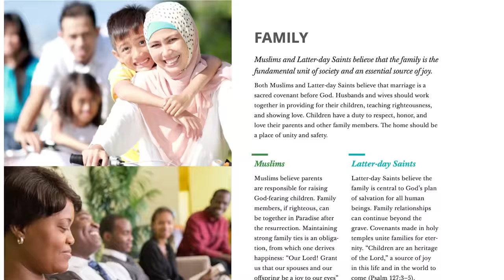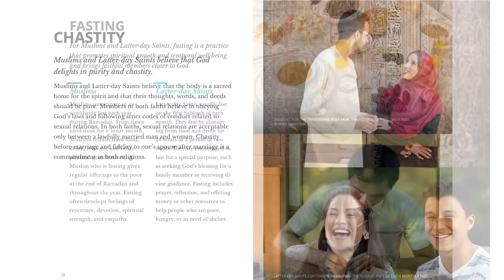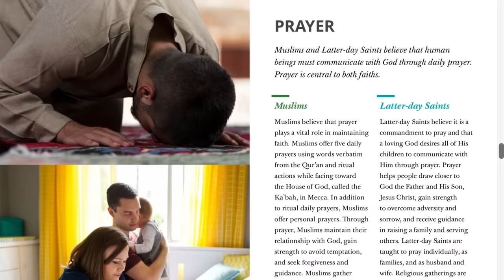Muslims and Latter-day Saints: Beliefs, Values and Lifestyles - At A Glance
Elder David A. Bednar and Elder Gerrit W. Gong of the Quorum of the Twelve Apostles of The Church of Jesus Christ of Latter-day Saints shared similarities between Muslims and Latter-day Saints at a Brigham Young University conference in Provo, Utah, last October. They also introduced a new brochure outlining similarities and differences between the two faiths.